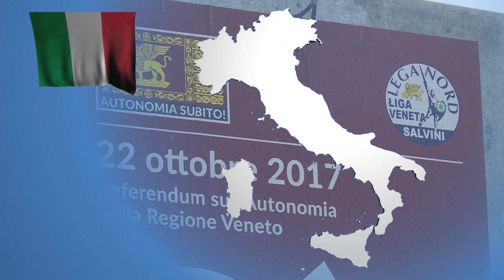Los movimientos independentistas europeos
Años de tensiones entre el gobierno catalán y el poder central culminaron el 27 de octubre con dos hechos sin precedentes en la España moderna: el parlamento regional declaró la independencia y el ejecutivo español destituyó al gobierno regional y tomó el control de su administración. Videografía sobre los movimientos independentistas europeos.